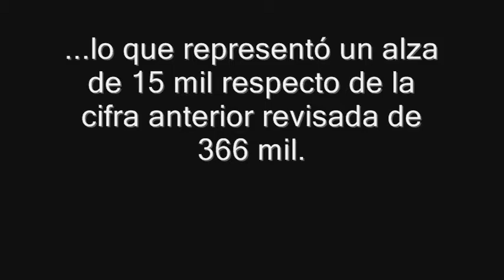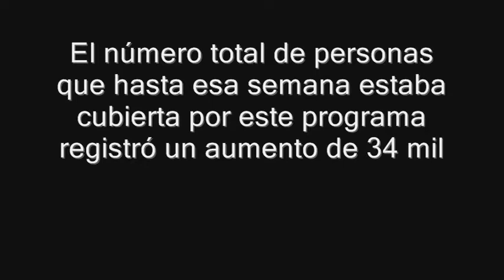Aumentan solicitudes de ayuda por desempleo en EU